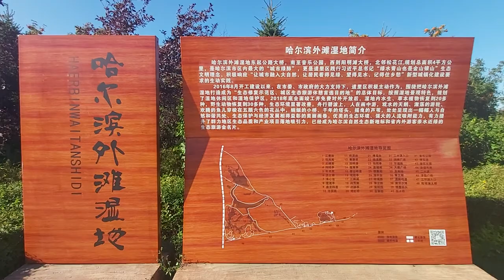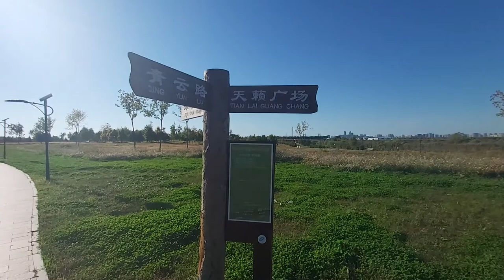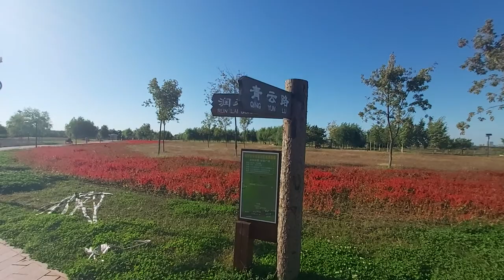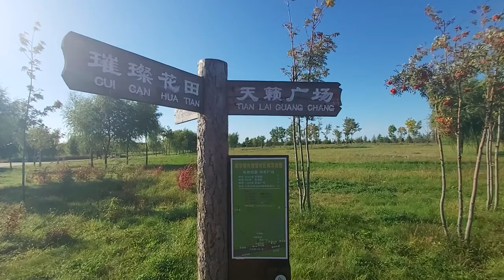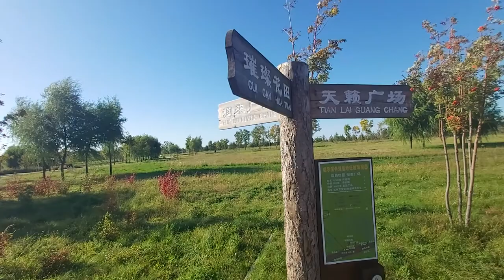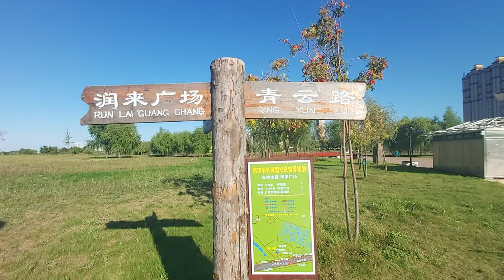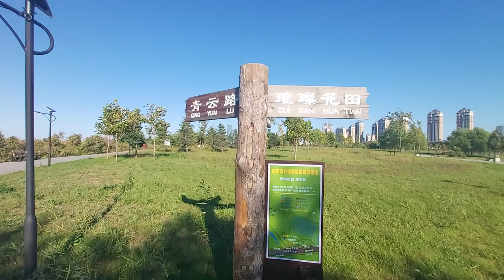哈尔滨群力外滩生态湿地景象.Harbin Qunli Bund Ecological Wetland Scene(1)2021-9-17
哈尔滨群力外滩生态湿地景象(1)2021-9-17
Harbin Qunli Bund Ecological Wetland Scene (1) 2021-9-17

天涯路远，马瘦途穷，视频作者和观众都不容易，互相理解，互相包容，互相帮助，感谢打赏。
The road is far away, and Horse is thin and poor. It is not easy for the video author and the audience to understand each other, tolerate each other, help each other, and thank each other for rewards.

哈尔滨是中国东北唯一人口超过1000万的城市，素有“冰城”、“东方莫斯科”、“东方小巴黎”之称，这里的人民勤劳聪慧、淳朴善良、能歌善舞、热情好客，这片黑土地物产丰盈，极富商业价值。欢迎大家到哈尔滨来旅游避暑，欢迎大家到哈尔滨来投资做生意。
Harbin is the only city in Northeast China with a population of more than 10 million. It is known as the "Ice City", "Oriental Moscow", and "Oriental Paris". The people here are hardworking and intelligent, simple and kind, capable of singing and dancing, and hospitable. The black land is rich in resources and rich in commercial value. Welcome everyone to Harbin to travel and escape the heat, and welcome everyone to Harbin to invest and do business.